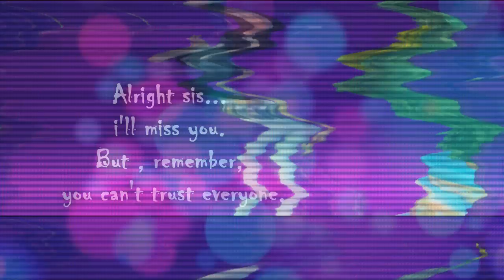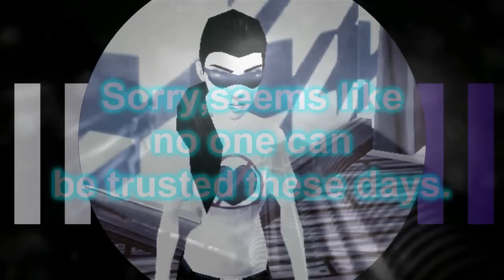[Free Realms] Sweet Dreams (Sucker Punch Version) ***Original***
Story:
A girl is violent to a popular kid at high school. She got in trouble. She gets in A arguement with her mum. (Which wasn't filmed, sorry). She decided to move out.
Before she moved out she talked to her sister, who was upset to hear she was leaving.
 The sister gave the girl advice, but by then she was off. After traveling, she settled in A apartment...
Couple days after, she met some new  friends, whom she trusted quite quickly. While she was chatting to them she needed to go get something, leaving the house to them. They had a plan. Two of them robbed the house and ran of without leaving any evidence. When the girl came back, she saw what happened.  The final friend tried to sound like a good friend, calming the girl down. The girl said that how she thought she could trust them, but obviously they broke that trust. The third friend pretended to agree.
The third friend was worse than the others, she pulled out a knife and threatened to kill the girl...
The girl ran of, out of the apartment, never gonna come back.
She ran all the way home (losing the killer half way).
She saw her sister in the door way, she was relieved she came home. Also, relieved nothing bad happened at home. The end.
Moral Story: You can't trust everyone o.o... Some people will break that trust, but you will have to be prepared.
Sorry, it is sort of hard to follow (due to lack of filming)
Please know, I worked my butt of coming up with this.
It's finally done. Took 1 month.
Some clips were extra xD... (They were to fill a gap, most at the beginning).
The story is sorta  complex o.o
No hate, or else I will just reply harshly  LMFAO
Starring:
The Coco
Sorry again if it is hard to understand.  BUT no reason to comment bad things or dislike.
Storyline videos are obviously not my thing... so yeah DX